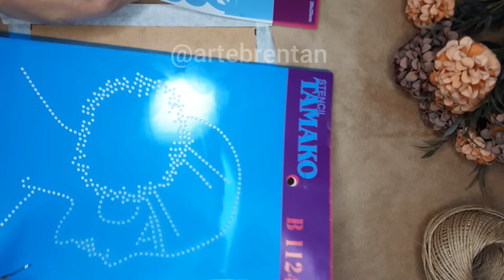FAÇA VOCÊ MESMO - ORGANIZADOR DE BIJUTERIAS.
Neste vídeo trago um Faça você mesmo - organizador de bijuterias, uma ideias simples e fácil para fazer e organizar suas bijuterias, utilizando placa de mdf, stencil e ganchos.

Parceria
Stencil Tamako
Gliart.com.br

Material
Placa Mdf
tintas pva branco, preto e pele
Gel envelhecedor Imbuia
verniz acrílico brilhante
Stencil B1124 e 9302 da Tamako
Chatons prata
ganchos